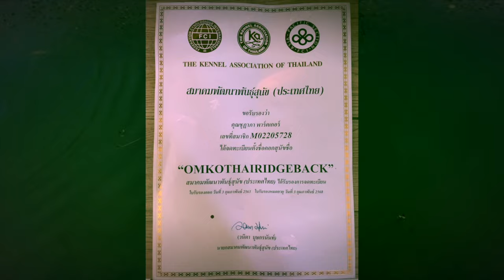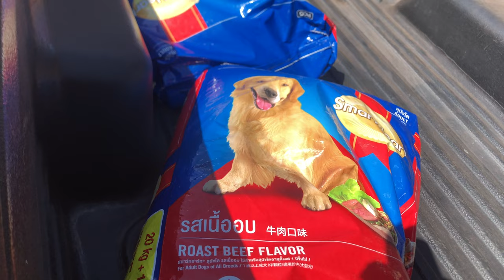OMKO THAI RIDGEBACK A day in the Life!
well with only Coco left now but 2 people showing interest, we've done well considering these bloody awful circumstances !
Mem and I would just like to thx all our purchasers, and am sure you'll certainly enjoy your little bundles of fun, Please keep in contact Chok Dee